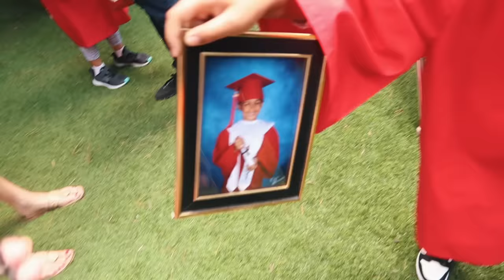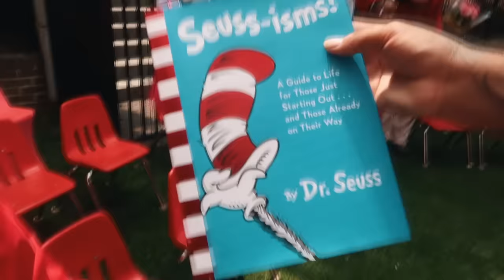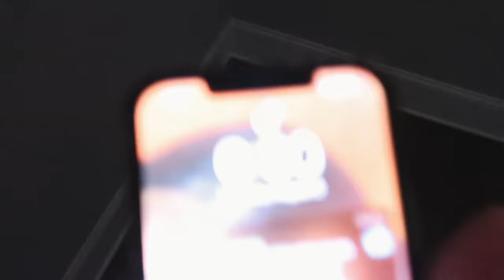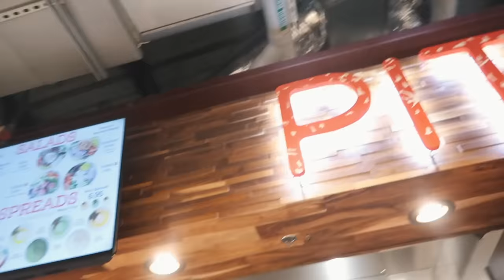WE’RE BACK‼️CJ & LEGEND GOES BACK TO SCHOOL!!!